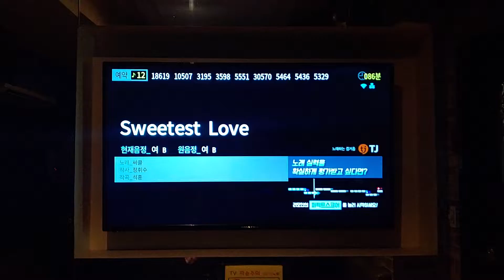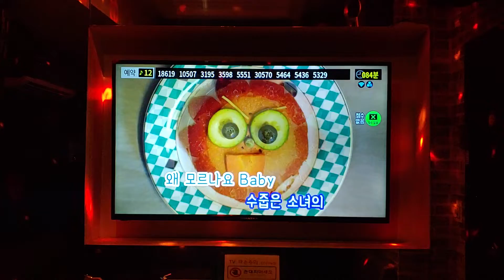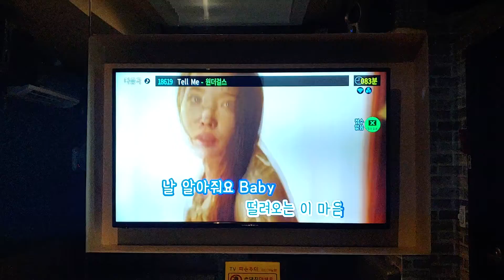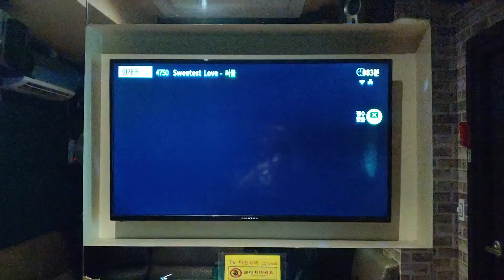Circle 🔵⚫⚪🔴 Sweetest Love 💘 (My Version) 🎤🎶🎵🎼